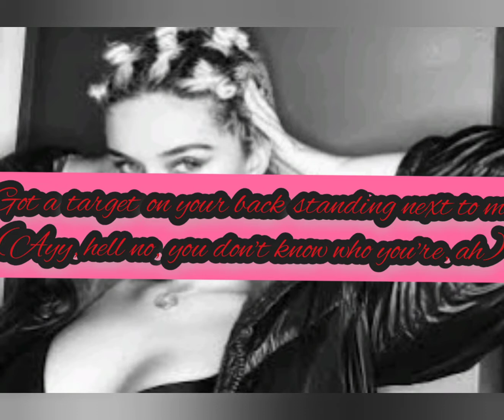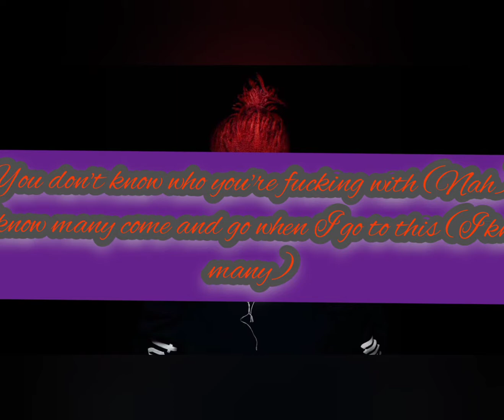ksi ft aiyana lee killa killa lyrics